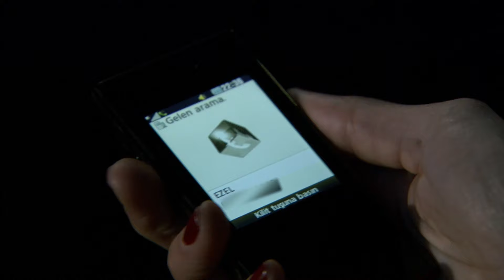كنان يختطف عيشان - الجزء الاول | ايزل بيراقدار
ايزل بيراقدار :

كان اسمي عمر. لقد وقعت في حب فتاة: عيشان... لقد خانتني. لقد ارتكب أصدقائي المقربون جريمة وألقوا باللوم عليّ. ذهبت إلى السجن، لقد أصبحوا أثرياء. شخص التقيت به في السجن أعاد اختراعي. لقد هربت من السجن بمساعدته. الآن خطوتي الجديدة: إيزيل! لقد أنشأت فريقًا لنفسي. لقد تسللت إليهم وأصبحت عدو علي. لقد جعلت جنكيز صديقي وإيشان حبيبتي. لا أحد منهم يعرف خطتي الحقيقية بعد.

إيزيل بيرقدار (كنان إميرزالي أوغلو)